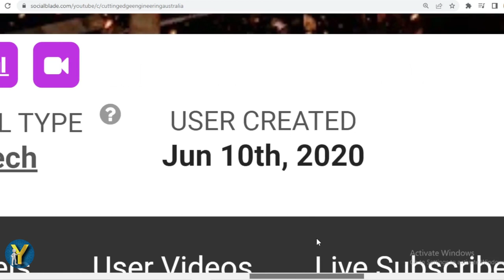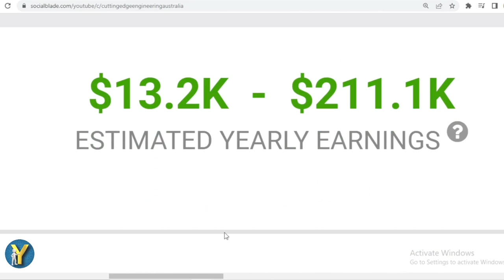How Much Does Cutting Edge Engineering Australia Earn from YouTube? Here's the data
Make sure to check out @CuttingEdgeEngineering

Search terms to help you find this video:
Cutting Edge Engineering Australia Youtube earnings,
Cutting Edge Engineering Australia channel revenue,
Cutting Edge Engineering Australia YouTube income